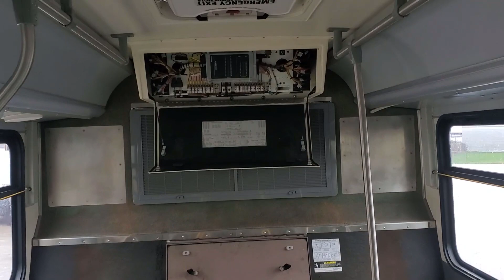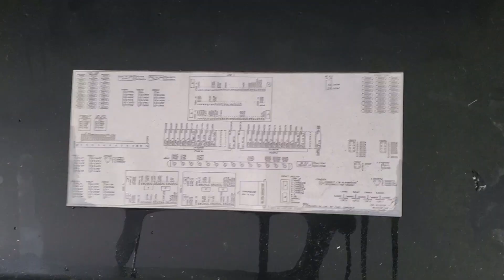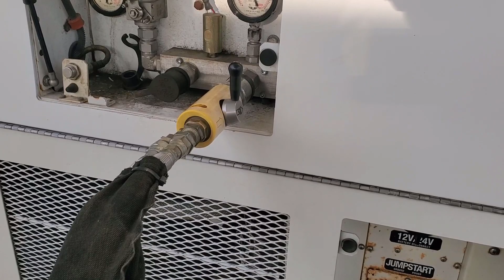Picking Up My Ebay CNG Bus! RV Conversion Project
Hey everyone! Little montage I quickly put together of the journey to get the 2010 New Flyer C40LFR I won off an Ebay bid.

It's horrible, as I didn't have my camera equipment with me, and had a horrible time getting there due to delays and bad weather.